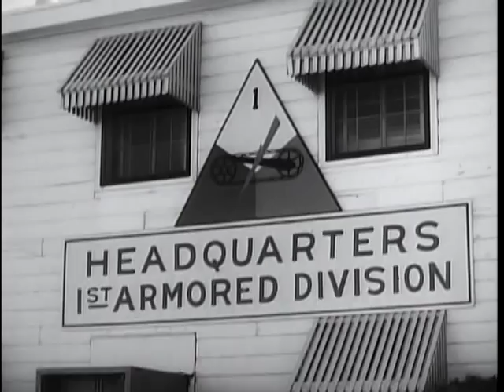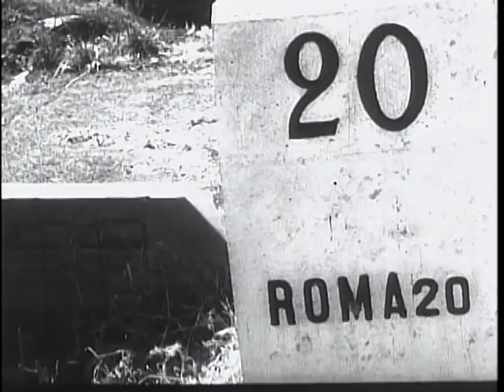Big Picture: Recall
Big Picture: Recall - National Archives and Records Administration   - ARC Identifier 2569808 / Local Identifier 111-TV-577 - DVD Copied by Thomas Gideon - Department of Defense. Department of the Army. Office of the Deputy Chief of Staff for Operations. U.S. Army Audiovisual Center. (ca. 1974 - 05/15/1984). In the past year, as a part of many steps taken to meet the threat of communism, President Kennedy called the 1st Armored and 5th Infantry Divisions back into service. Both units have basically been inactive since the end of World War II.  The 1st Armored Division, affectionately known as "Old Ironsides," distinguished itself in the North African and Italian campaigns. The 5th Infantry Division, well-known as the Red Diamond Division and for its nickname "Red Devils," wrote its outstanding history in both World Wars I and II. Host-narrator Leonard Graves of "Victory at Sea" fame, takes you to Fort Hood, Texas, and to Fort Carson, Colorado, for the highlights of the reactivation ceremonies of these two famous divisions.